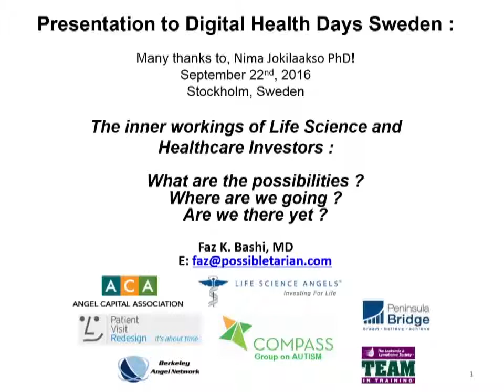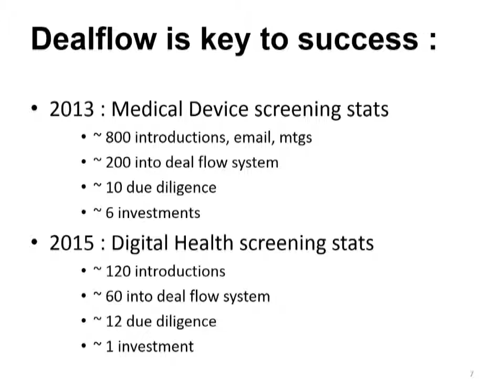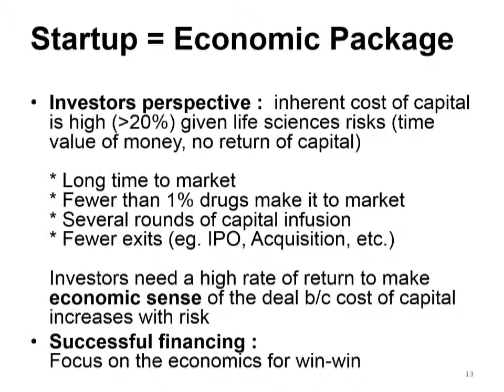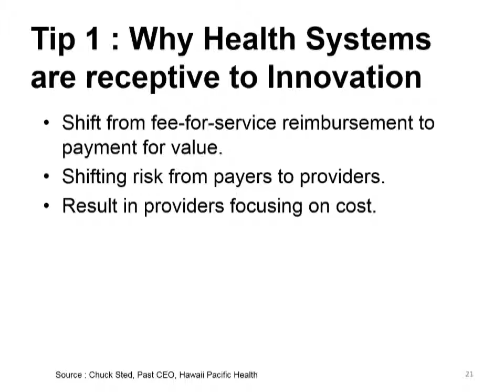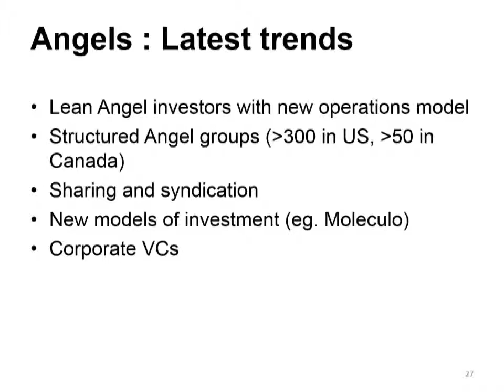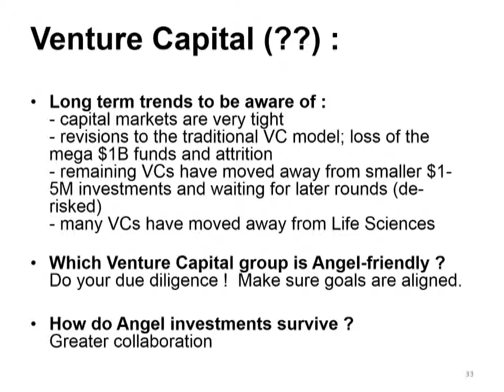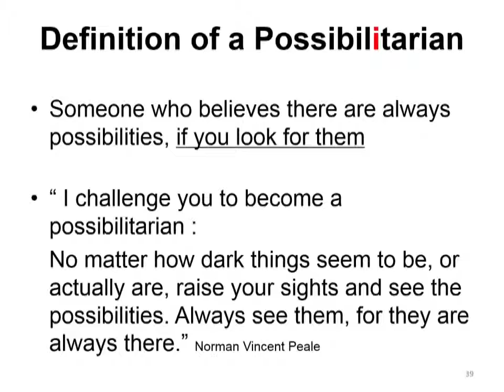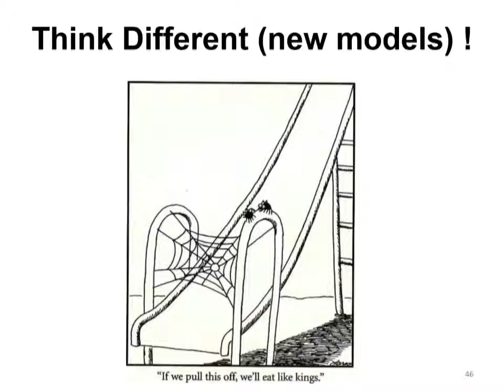Dhd16 - Day 2 - Faz Bashi, Life Science Angels